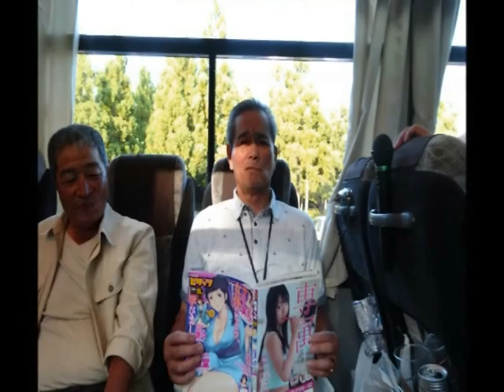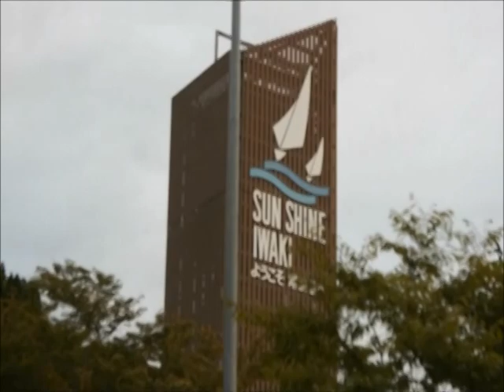牛堀おやじの会親爺の会 懇親旅行 新潟佐渡の旅一日目 NO.1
平成25年9月23日に開催された懇親旅行の記録VTR。
牛堀親爺の会・茨城県潮来市にて活動中のポランティアグループ。